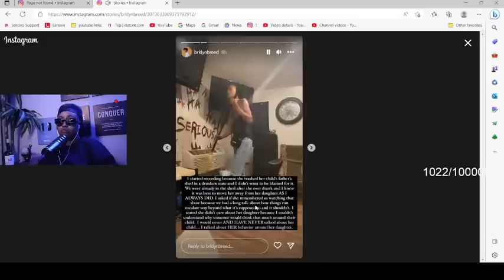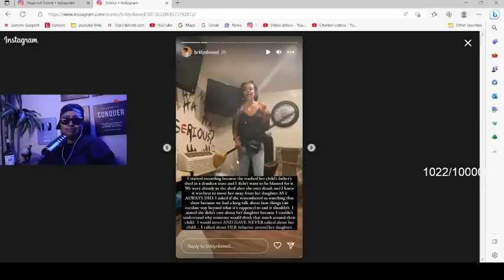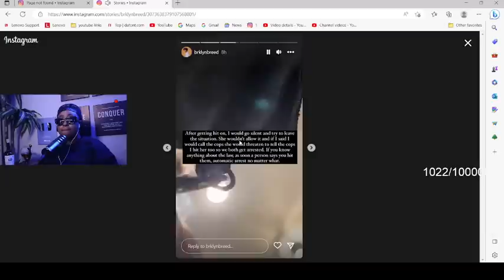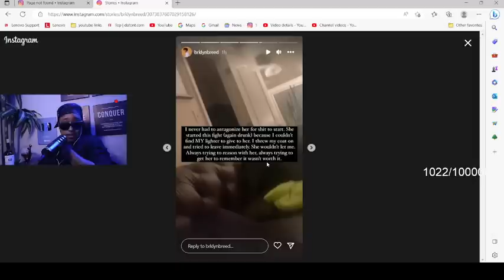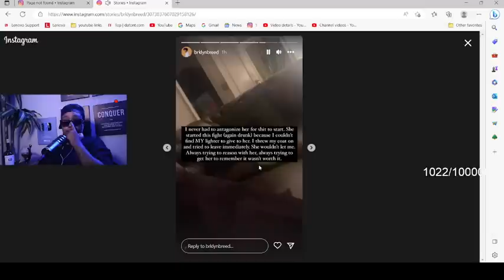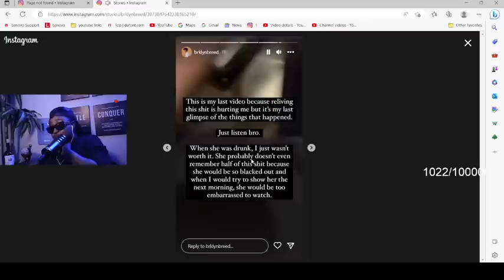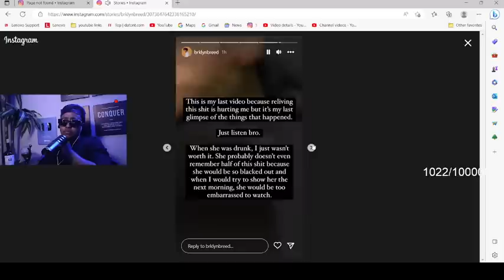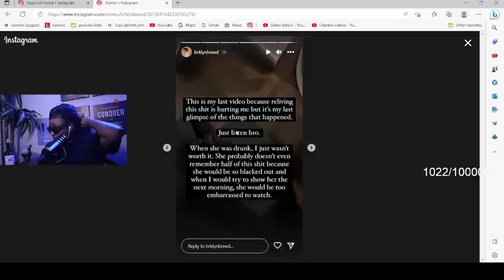Tae 3XP0$ED Lou for Spitting on her and hitting her with a CROCKPOT with "RECEIPTS" this is WILD 😱